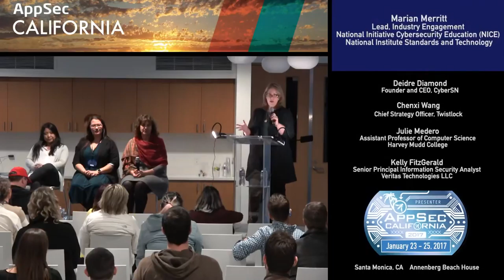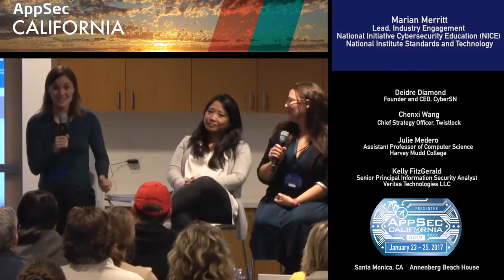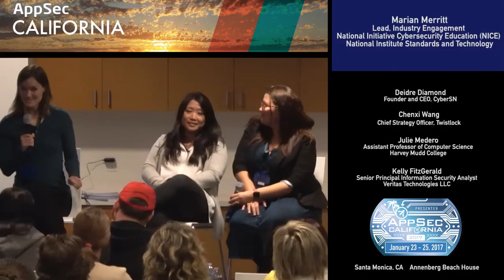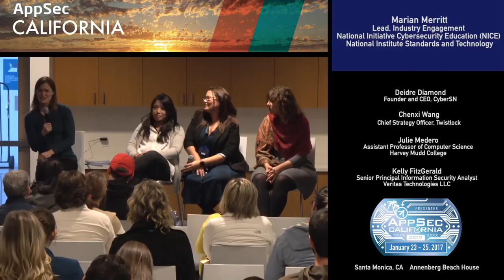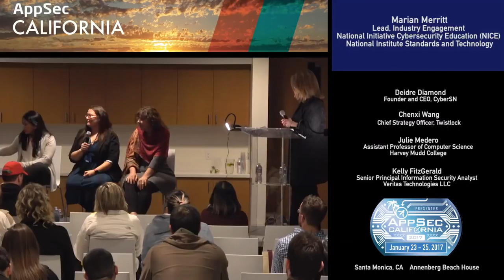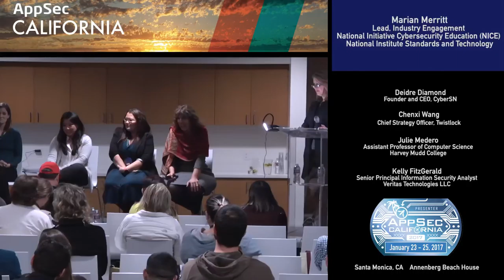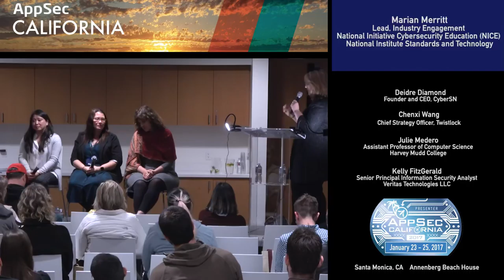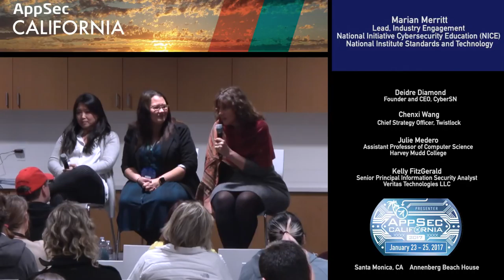APPSEC CA 2017 Panel Women in Security.mp4